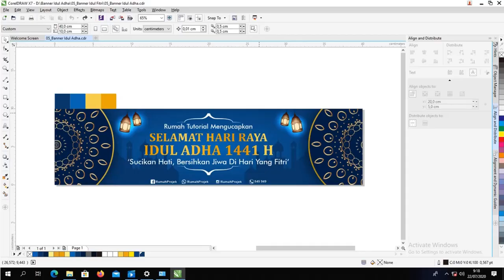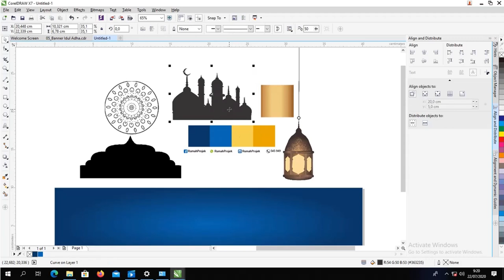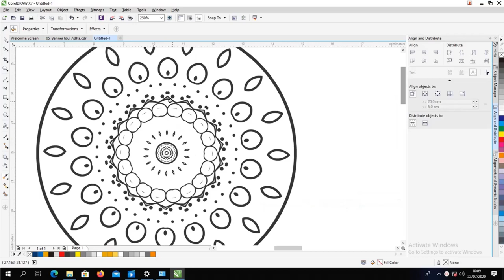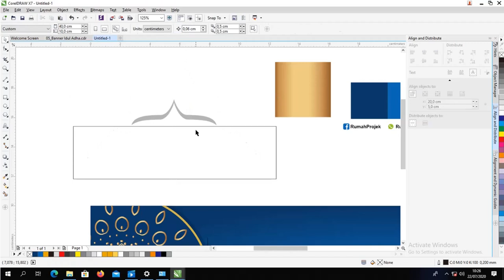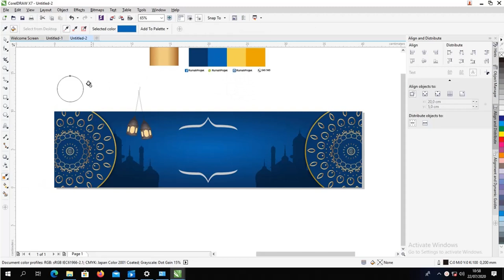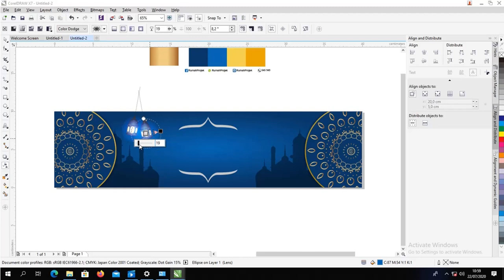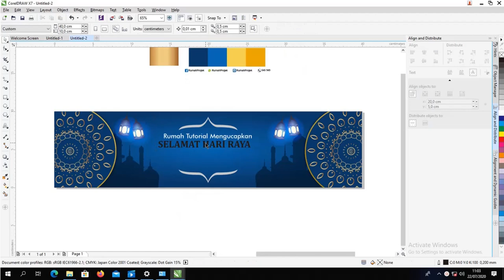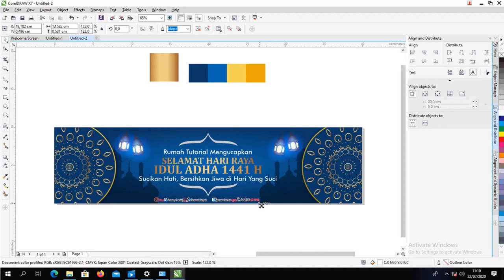Tutorial Membuat Spanduk Idul Adha CDR Coreldraw 2020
Assalamualaikum ,Salam hangat dari admin ,kita akan membahas spanduk idul adha cdr atau banner idul adha corel menggunakan coreldraw

maaf link file sudah tidak bisa diakses kembali, hanya tersedia tutorialnya saja

pada kesempatan kali ini kita tidak akan lama lagi menuju hari yang cukup dinantikan banyak umat Muslim yaitu hari raya idul fitri dan selain itu Adalah hari Raya Idul Adha.

Sebagian atau seluruh Properti / Gambar ini admin kutip sebagai contoh dari freepik.com

Banyak dari kita dan juga bagian dari panitia qurban yang mencari berbagai desain spanduk idul adha 2020 dan banner Idul adha yang akan di pasang di tepi jalan dekat masjid masing-masing.

Hari 10 dzul hijjah merupakan hari yang sangat dinantikan karena merupakan hari raya idul adha atau hari dimana seluruh umat Muslim menyelengarakan penyembelihan hewan qurban serta ditunaikannya.

Bahkan kalimat apa yang akan di buat maka kalian mampir di artikel atau blog yang tepat, karena admin akan membagikan spanduk idul adha 2020 .

Dan bisa kalian simak beberapa hal dibawah ini,hari raya haji bagi orang yang mampu atau memang bisa menunaikan Ibadah ini, dengan Insha'Allah Amal yang diberkahi juga oleh Allah SWT.